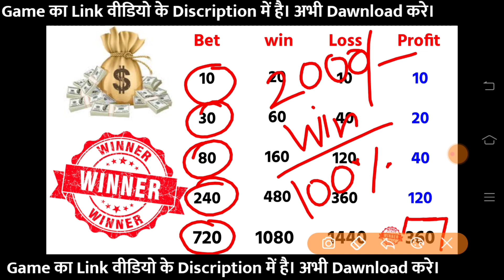dragon vs tiger tricks | dragon vs tiger game trick | dragon vs tiger trick 2021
dragon vs tiger tricks | dragon vs tiger game winning triks |  dragon vs tiger game new trick | dragon vs tiger hack trick

Teen Patti Club यहाँ से Download करें।

⚠️ डिस्क्लेमर: - यह चैनल किसी भी गैरकानूनी सामग्री को बढ़ावा नहीं देता है, इस चैनल द्वारा प्रदान की गई सभी सामग्री केवल शिक्षा के उद्देश्य के लिए है।